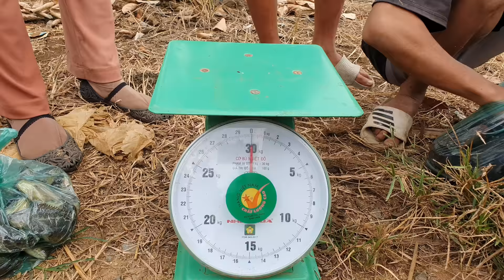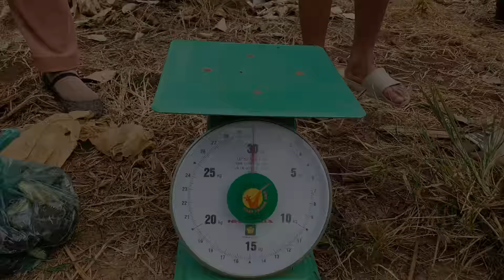Sang Vlog CHUI Vào Cái HANG Khổng Lồ Để Bắt Cá Sinh Tồn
thử chui vào cái hang khổng lồ để bắt cá
 sang cảm ơn mọi người rất nhiều vì đã xem video của sang nha.
 nếu mọi người thích video của sang hãy cho sang xin một like video ủng hộ cho sang nha.
 SANG CẢM ƠN MỌI NGƯỜI RẤT NHIỀU.